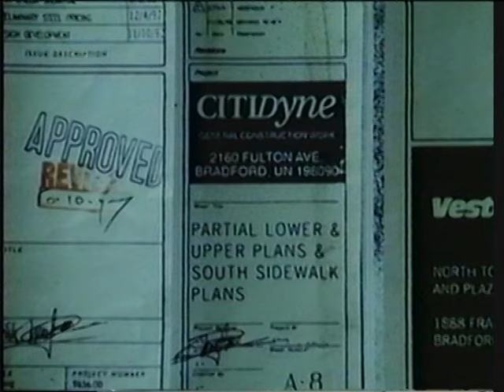Thom Gossom Appears in Fight Club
Brad Pitt and Edward Norton star in this David Fincher cult classic...